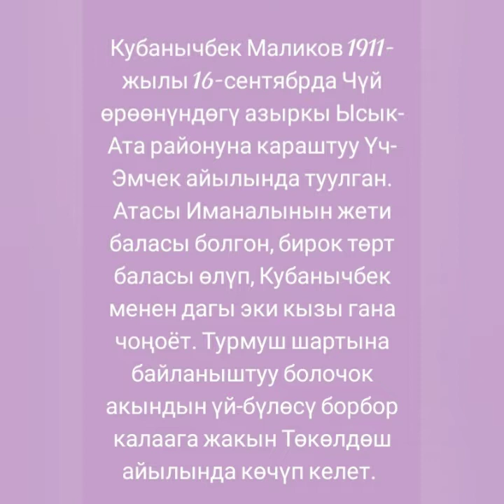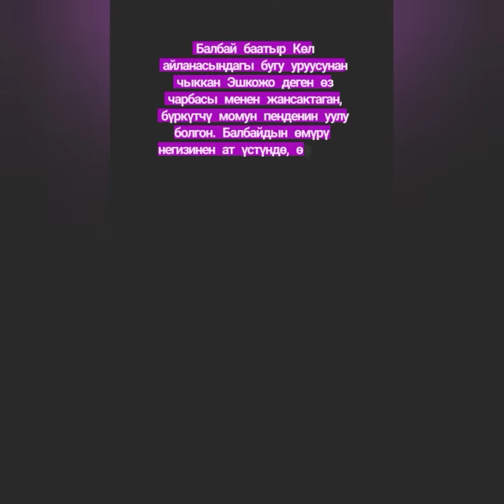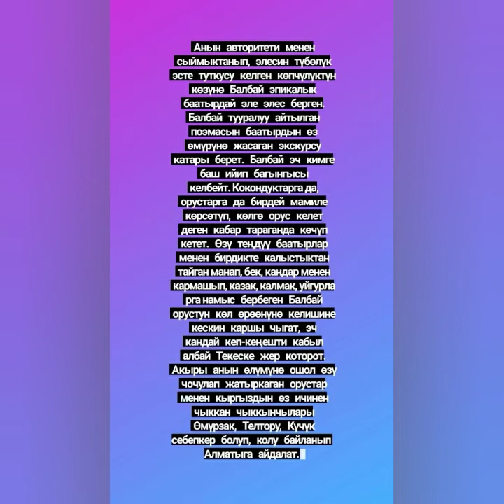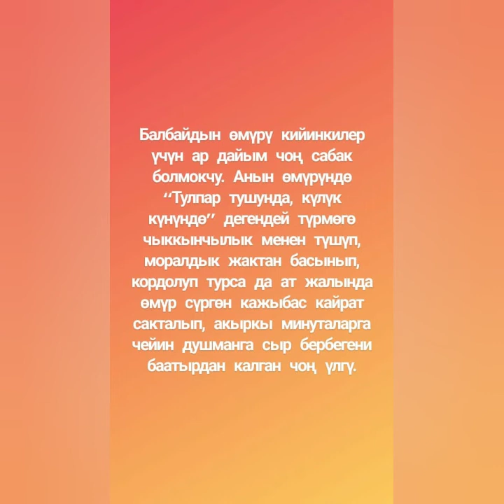Кайтарым байланыш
студент:Абдибаитова Айкөкүл